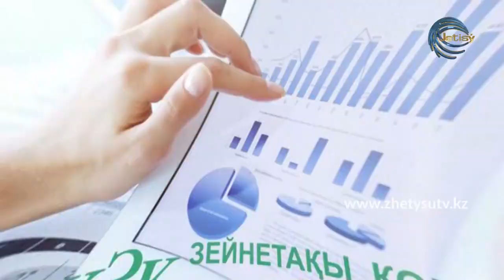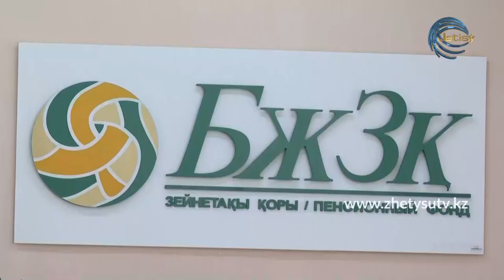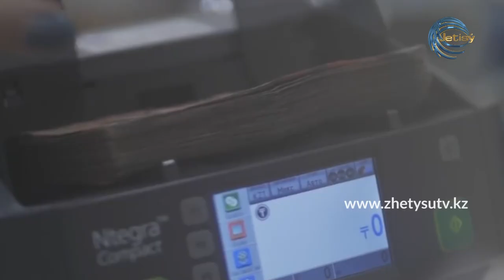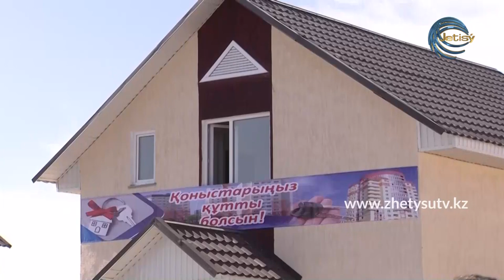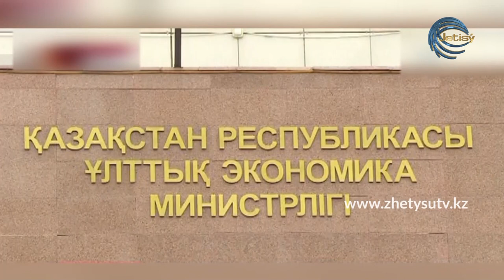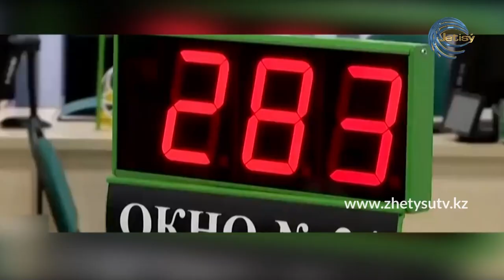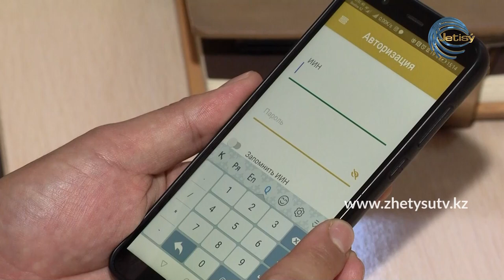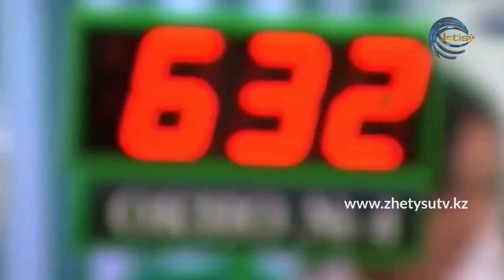АРНАЙЫ РЕПОРТАЖ - ЗЕЙНЕТАҚЫ ҚОРЫНДАҒЫ АҚША: КІМ, ҚАШАН, ҚАЛАЙ ШЕШІП АЛАДЫ?